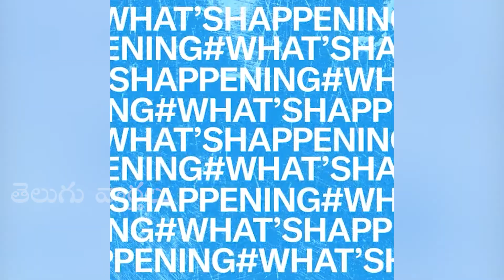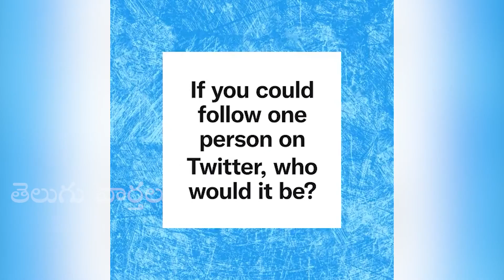Mahesh Babu Powerful Words About Sarkaru Vaari Paata Movie | Telugu Varthalu